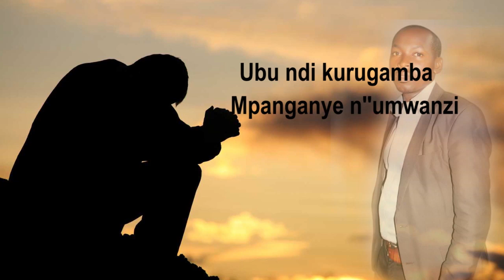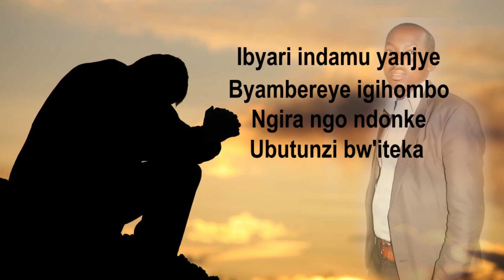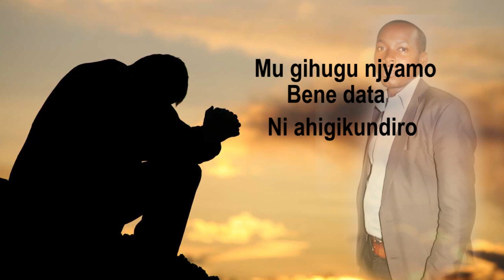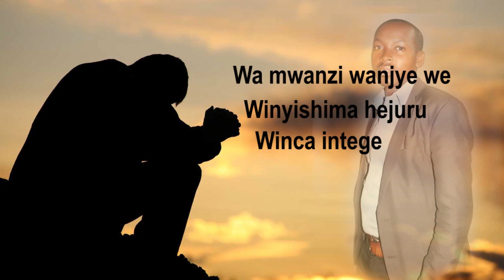Azanshoboza by Ev.Eric NSHIMIYIMANA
Data ntakikunanira kandi uwakwisunze ntazananizwa burundu ahubwo uzamushoboza kugeza ageze k'umugambi wawe wose!